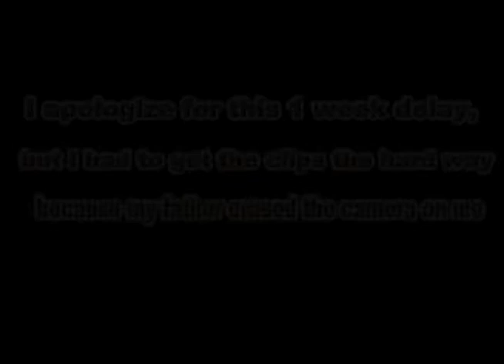East Stroudsburg South Marching Band 2012-2013 10/5/12 Homecoming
This is probably the last home game featuring our first half of the season, and since Homecoming took up a lot of the time, we only got a small portion of the show. Our show is entitled West Side Story. Enjoy watching our half-time show featuring song 1, along with the Homecoming ceremony, a stands tune, and our fight song. Toon in next time for the next home game performance, where the 2nd part of the season will officially begin, featuring songs 3-6.

Our Halftime Show:
West Side Story Opener: Tonight/America
I Gotta Feeling
(Homecoming Ceremony)
Cavalier Fight Song